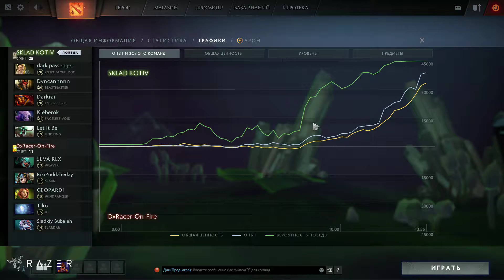DX vs KOTI | Final Карта №1 NON STOP Energy League Cup #15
Регистрируйся на турнирном портале собирай команду и участвуй в NON STOP Energy League.